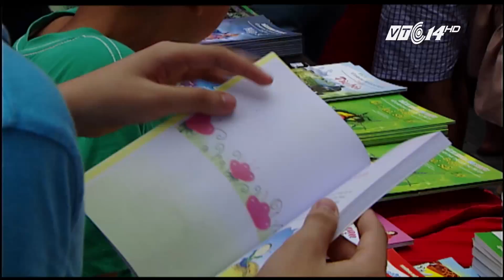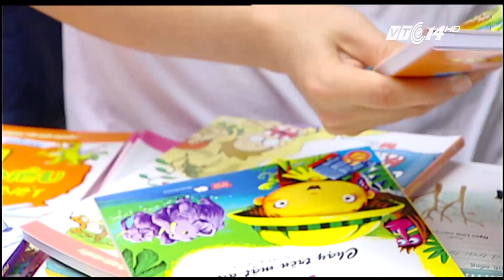VTC14 | Hội sách mùa Thu 2017 thu hút nhiều độc giả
Hội sách mùa thu 2017 đang thu hút rất nhiều độc giả tại Hà Nội tham quan và lựa chọn những loại sách mà mình yêu thích. Với những mức giá hấp dẫn dành tặng bạn đọc, “Hội sách Thu” như một lời tri ân đến toàn bộ độc giả đã ủng hộ và yêu thích sách của các nhà xuất bản trong nước.